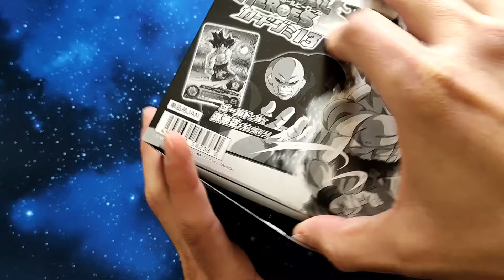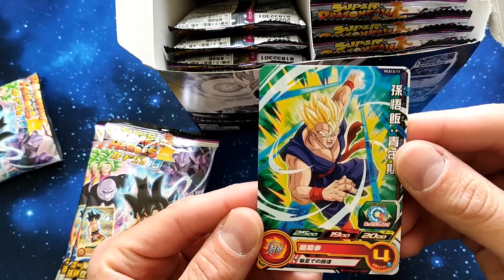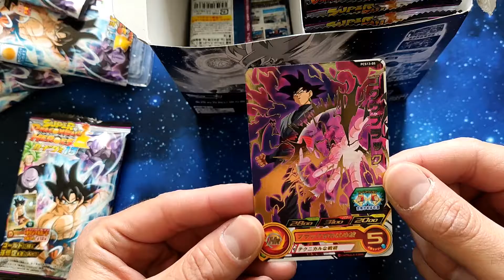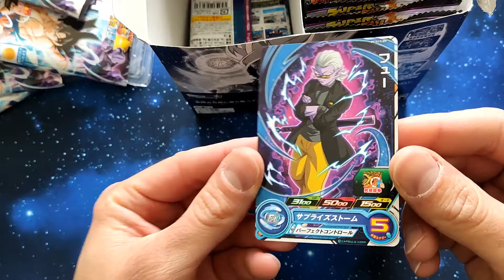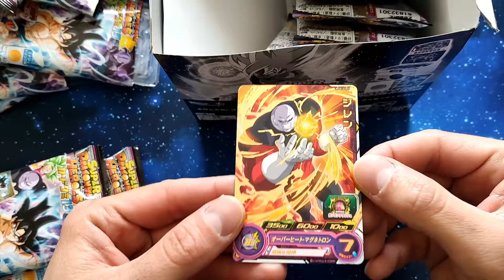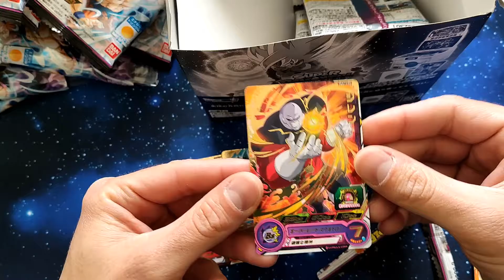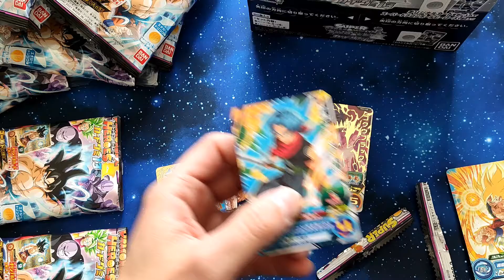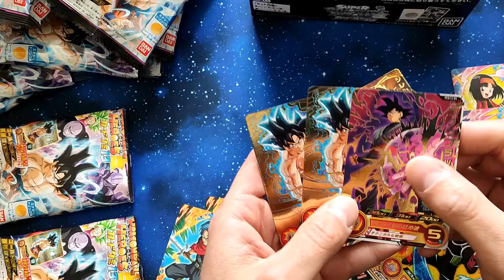Gummy box 13 Super Dragon Ball Heroes Opening !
On ouvre la Gummy Box 13 de Super Dragon Ball Heroes !! Et on fait un carton plein :) !

Bilan 10/12 dont
2 cartes une * (avec Foil dorure) / 3
la carte G (gold) en X2